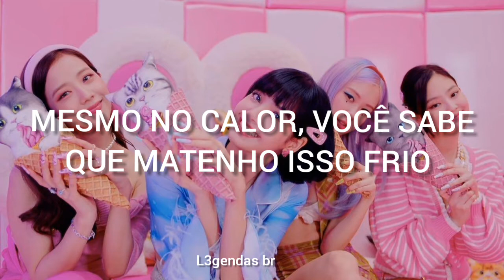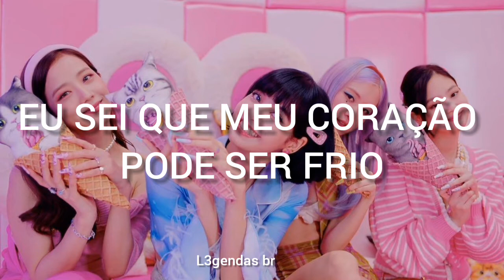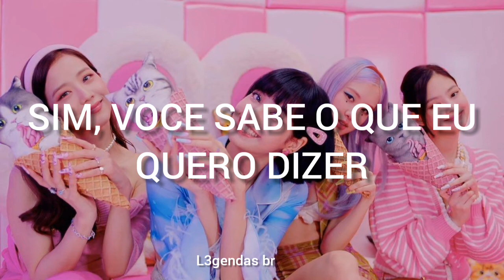BLACKPINK, Selena Gomez - ice cream (tradução/legenda)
Bom vídeo❤

Inscreva - se💜